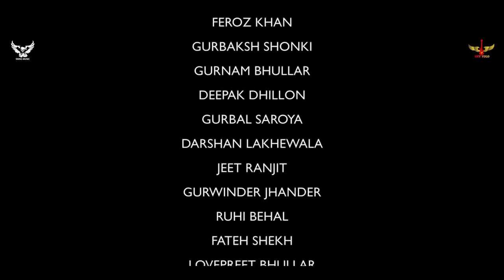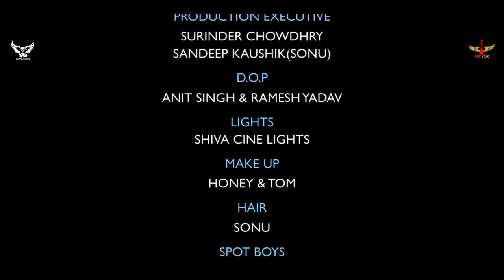Mere Fan Full Song Babbu Maan Aah Chak 2018 Latest Punjabi Songs